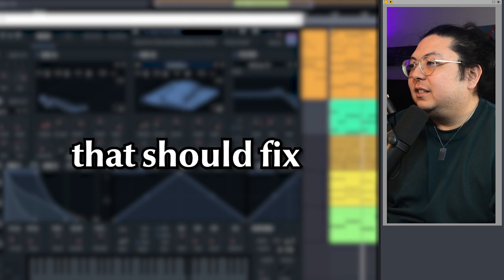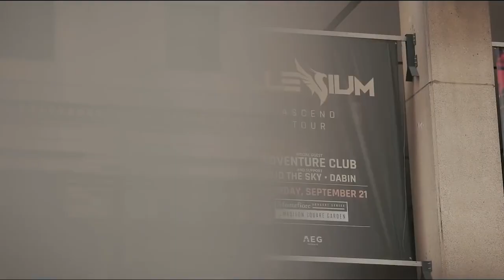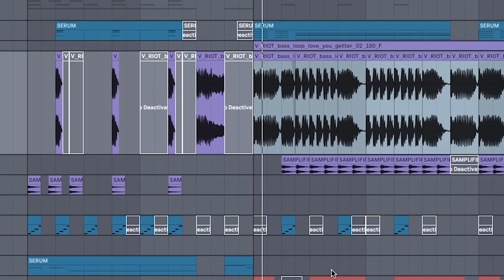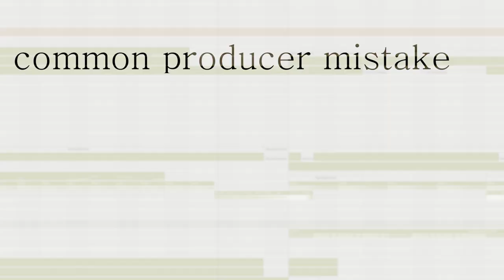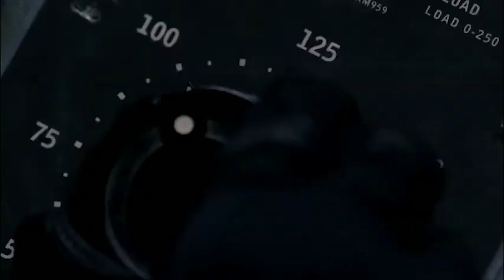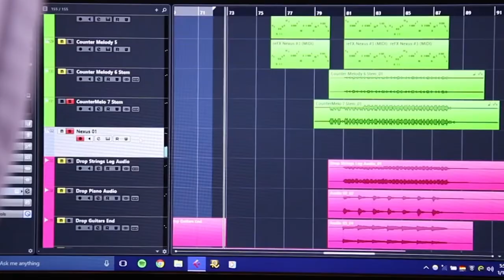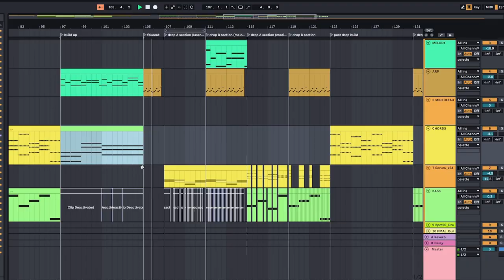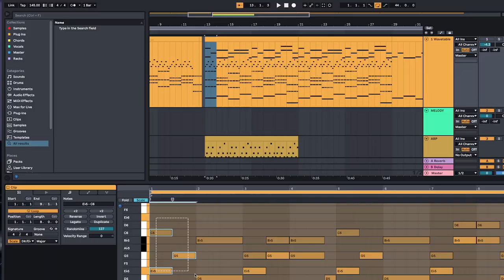i've listened to 2,500+ demos - these are the most COMMON beginner mistakes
these are the most common beginner mistakes music producers make

y'all are the reason i can keep making videos like this since u pay me

━CHAPTERS━
00:00 proof i know what im talking about
1:03 mistake no. 1
2:22 mistake no. 2
4:53 how to polish your music
6:00 mistake no. 3
9:51 mistake no. 4

tags for youtube if it matters:
new producer mistakes, common mistakes producers make